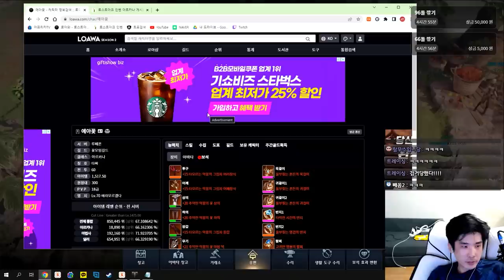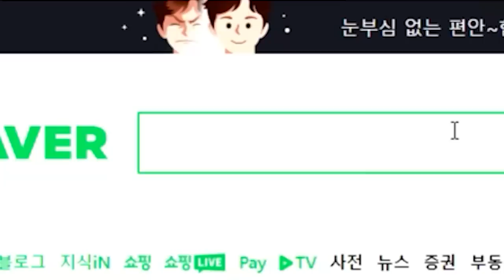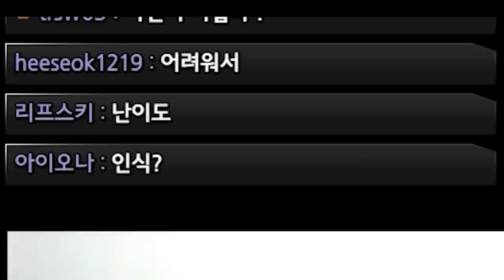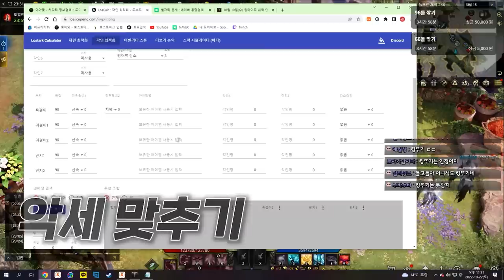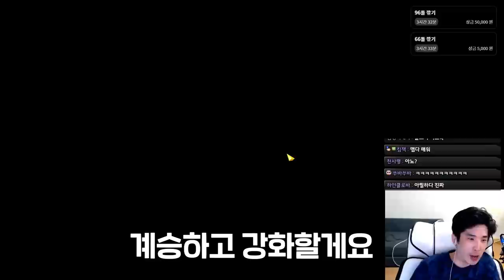아르카나를 잘하고 싶은 33.8세 [로스트아크]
전알협이 업어 키운 노원구예림이의 성장을 기대해 주세요!